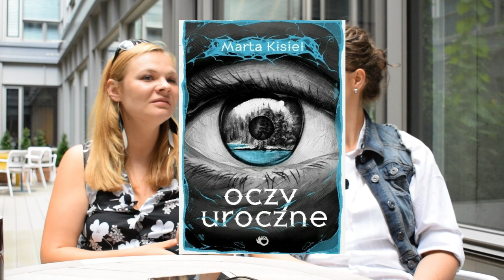Dożywocie | Marta Kisiel | Tego byś nie przeczytała [wyzwanie]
Marta Kisiel i "Dożywocie", uwielbiane przez czytelników :) Jak się podobało Arlecie, która w innych okolicznościach nie sięgnęłaby po taką książkę?